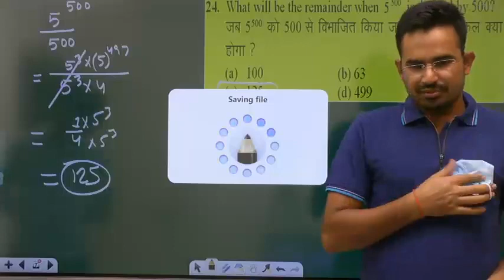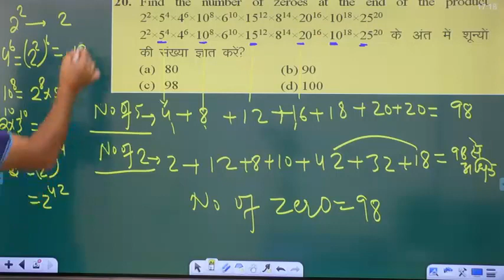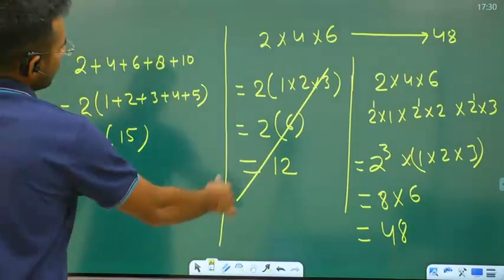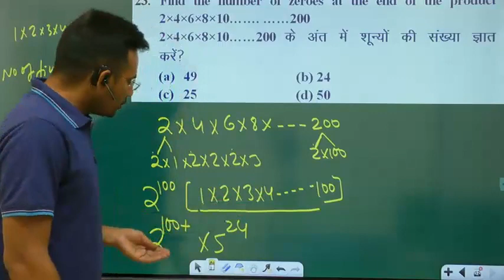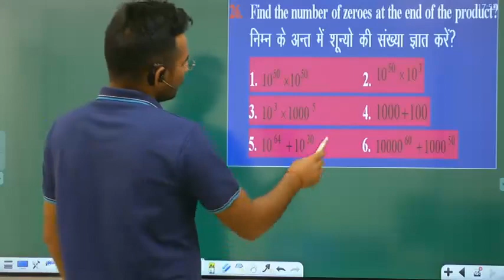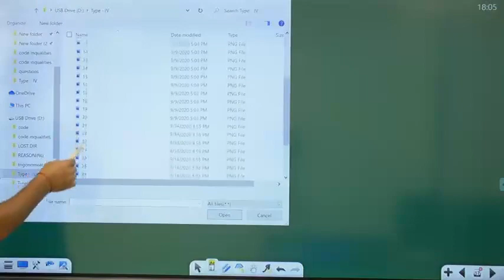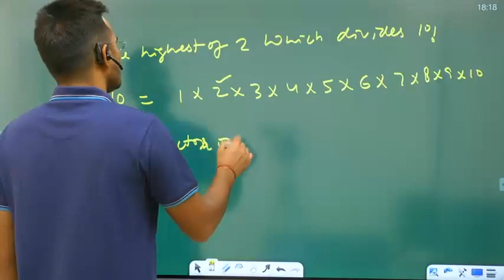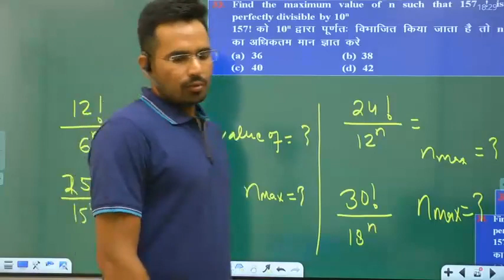number system class 25 for ssc railway Bank and other state exam